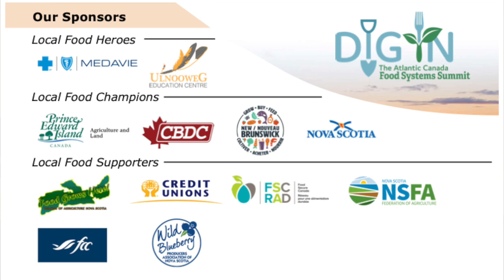Dig In 3A: Food Systems Investment and Economies of Scale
If you have not yet donated, please consider a donation to view these videos: